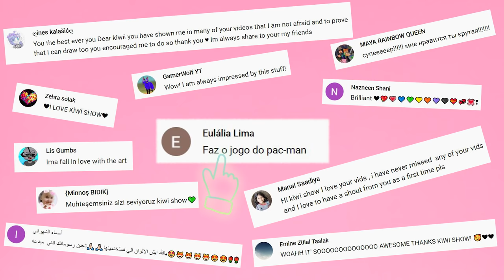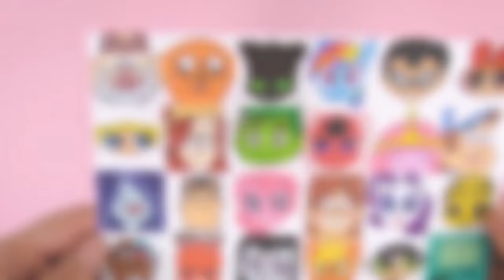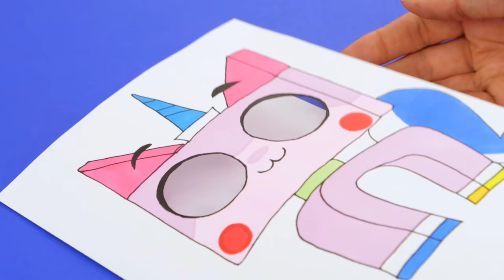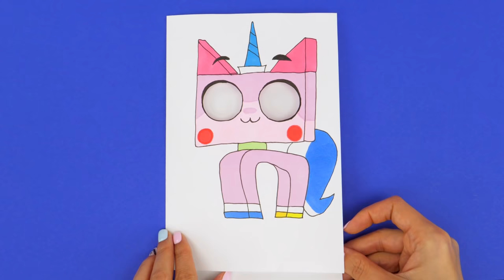DIY CARDBOARD AND PAPER GAMES TO ENJOY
🤹‍♂️MAKE IT FUN with KIWI SHOW🤹‍♂️ Hello and Welcome my dears!
We are MEGA CREATIVE TOGETHER! So let's start DIYing and play!

This video's main game is PAC-MAN 🟡🟡🟡 And it is all about having great time even without computer or phone! Prepare cardboard (you can use any old mail boxes or other), paint or markers (I am usin POSCA pens this time), color paper and your magical hands 🟡🟡🟡

We are staying at our homes for a while, 🟢
 But it doesn't mean it should be borring.
Make every day special with communication with loved ones,
 learning something, trying the new things and creating cool staff together with KIWI SHOW! 🟢🟢🟢🟢

🔴🔴 I am sending you my love! 🔴🔴
🔵🔵 Stay safety and healthy! 🔵🔵🔵